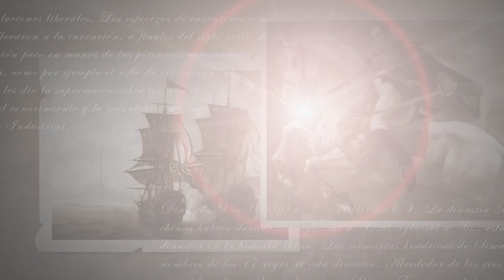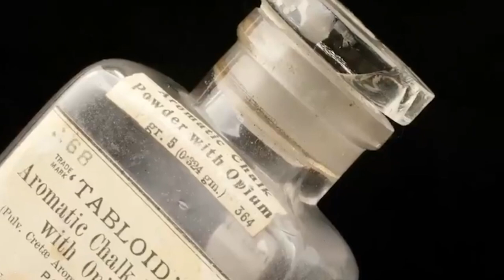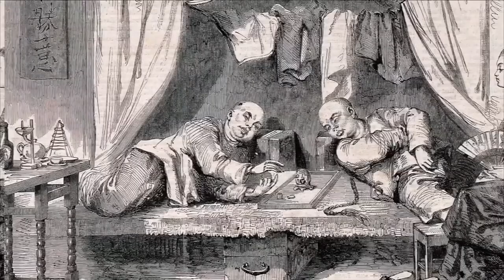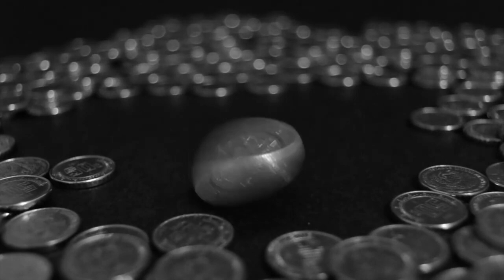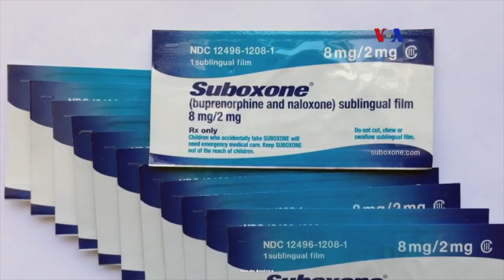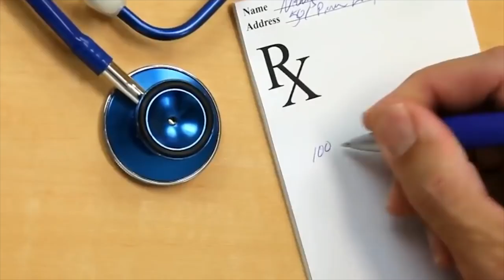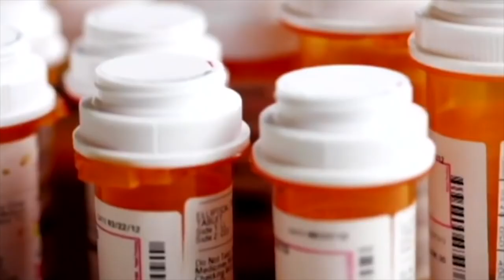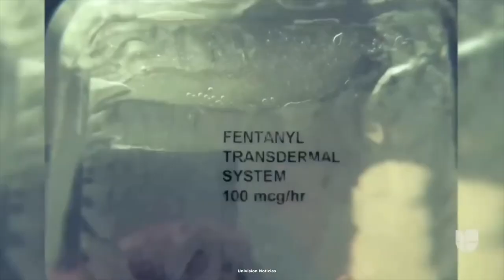La Historia del Fentan1lo y los op1oides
En este video te contamos la historia del comercio de Fentan1lo y demás op1oides, desde la Antigüedad.

Créditos:
Produccion General: @kactusfilms

Fuentes:

Radden Keefe, Patrick. El imperio del dolor. La historia secreta de la dinastía que reinó en la industria farmacéutica. Versión digital, plataforma Libros. Reservoir Books.

Meier, Barry. Pain killer. An empire of deceit and the origin of Americas Oioip epidemic. Random House Publishing Group. 2018.

Adicionalmente, he corroborado la información con algunos Websites, por estar estos más actualizados, lástima que el el Internet, falta mucha información de calidad sobre este asunto.